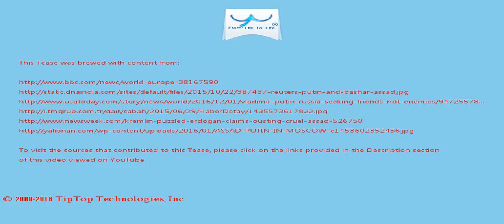A Tease: putin assad kremlin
Describing the scandal as a "blessing in disguise", he said Russia was putting in place an outstanding anti-doping  system early next year.

They say Russia should strike harder against so-called Islamic State (IS), instead of backing President Assad's forces, who are accused of grave human rights abuse s.

This Tease is included in the playlist which you may wish to view next.

There may be some fresher/older Tease for this topic and also some related topics. You can look for them by searching for "A Tease: putin assad kremlin" on YouTube or by clicking this

To drink the full T for which this Tease serves like a preview, visit T and search for "putin assad kremlin".